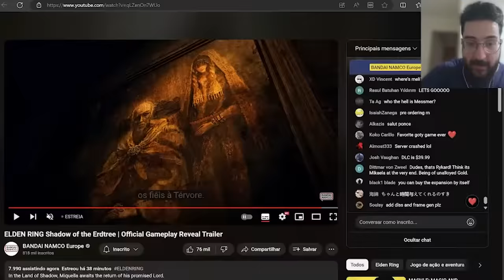Reação da alegria do trailer da DLC de Elden Ring + Teorias iniciais! - Shadow of the Erdtree